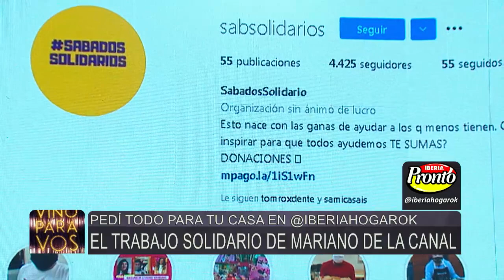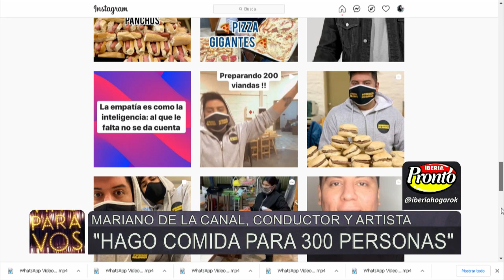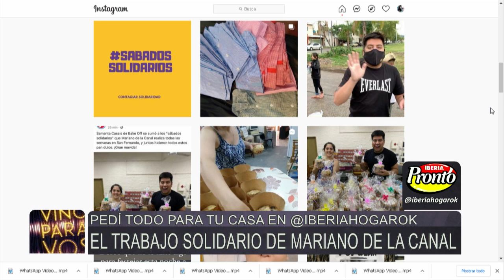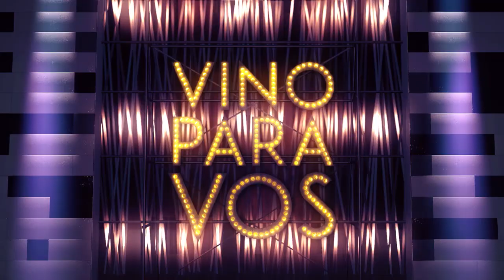VINO PARA VOS - MANO A MANO CON MARIANO DE LA CANAL